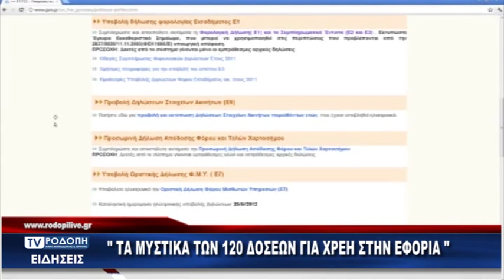TV ΡΟΔΟΠΗ-ΧΡΕΗ ΕΦΟΡΙΑ 29 04 19